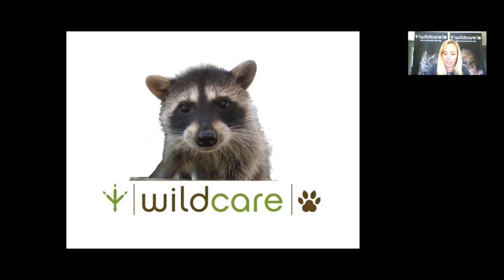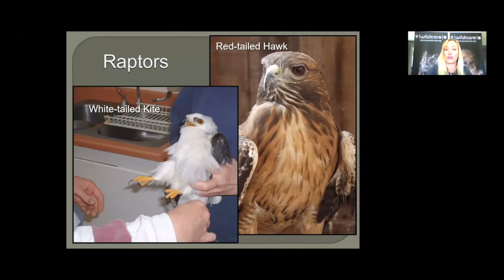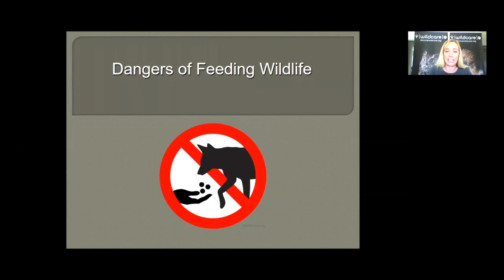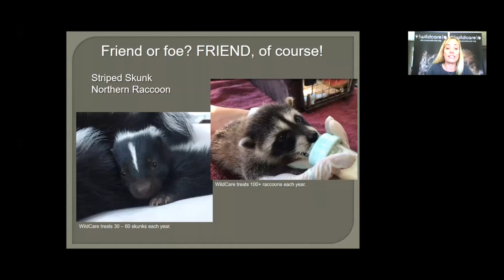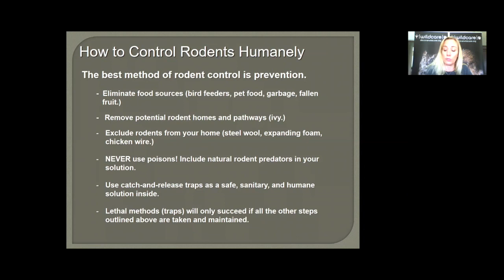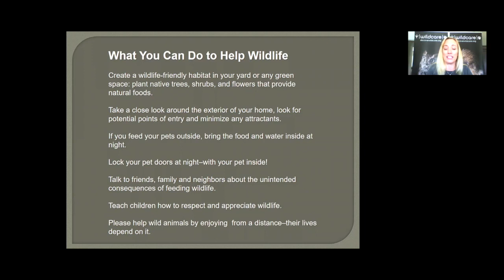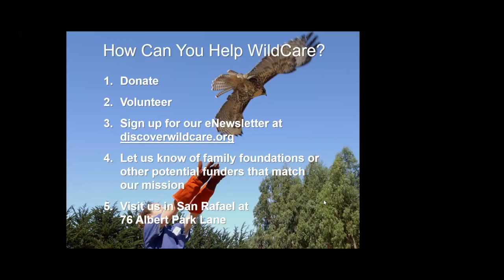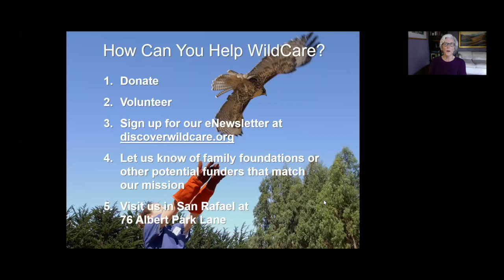OAC Webinar 26 Wildlife in Marin Friend and Foe Alison Hermance - 01/27/2022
The Bay Area is teeming with wildlife – playful squirrels, lovely birds, and those not so welcome – rats, skunks, raccoons and coyotes.  How do we deal with the “problems” these animals may present when them we meet on the trail or in our backyards? That’s where Alison Hermance, Director of Communications at WildCare comes in.  With her 18 years of experience at WildCare in San Rafael, Alison will share facts and anecdotes to teach us how to make peace with our wild neighbors.  She’ll help us learn how to keep some animals at bay and how to accept others into our space.  We’ll also learn how animals are cared for at WildCare and what to do if we find an ill or injured animal.